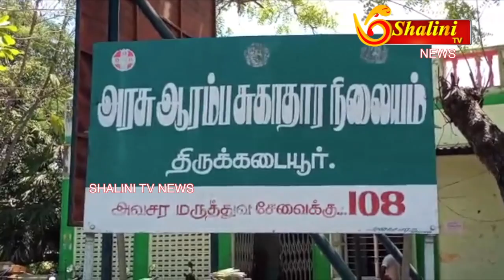திருக்கடையூரில் மக்கள் கோரிக்கை |TAMILNEWS|LATESTNEWS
திருக்கடையூரில் மக்கள் கோரிக்கை |TAMILNEWS|LATESTNEWS|TODAYNEWSTAMIL SHALINITV NEWS